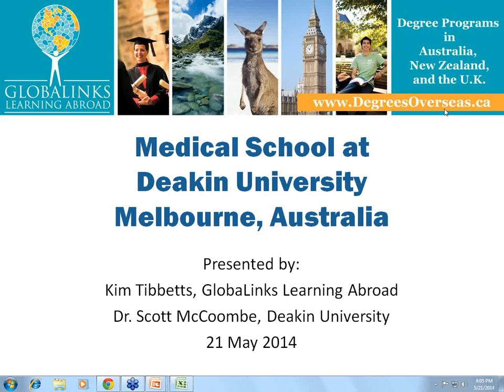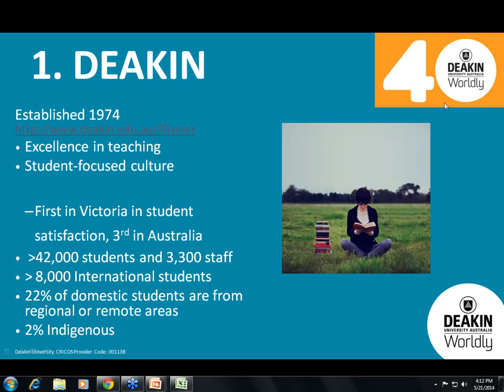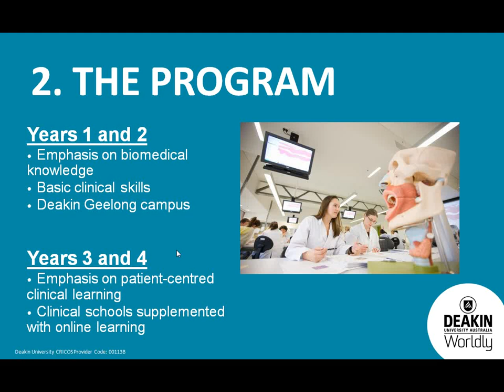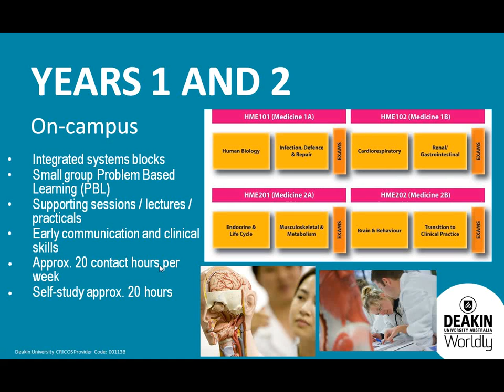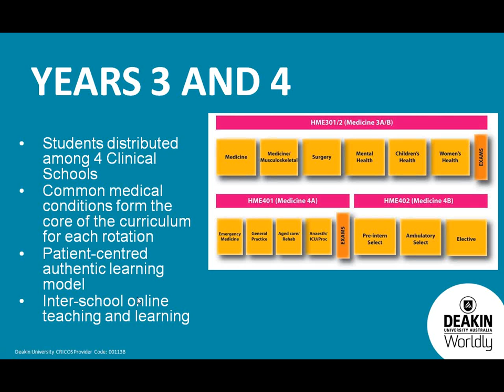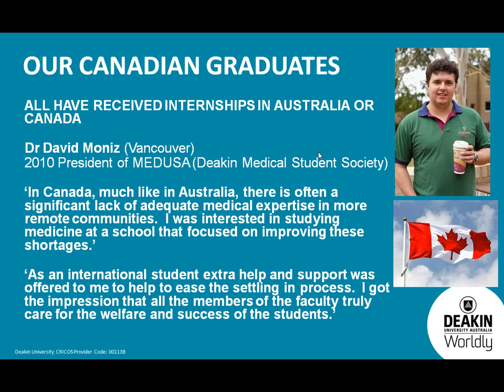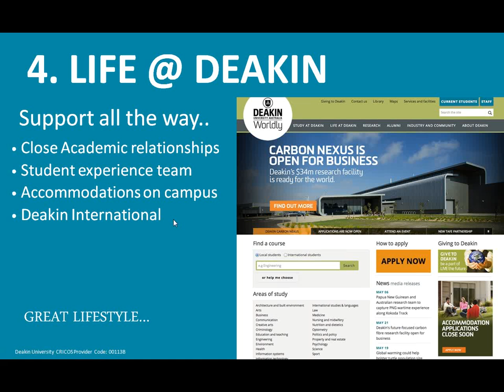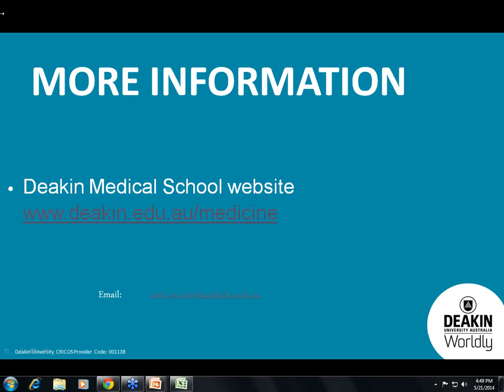Deakin University Medical School Informational Webinar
Calling all Medicine Students! Learn more about Deakin University's medical school program. Deakin University's faculty discusses all aspects of the program, along with outlining admissions requirements.